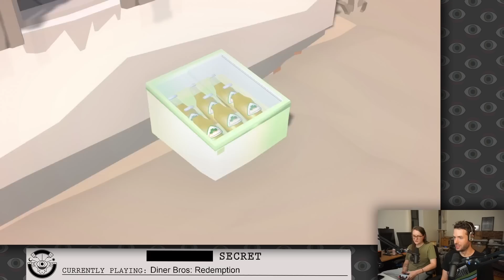Ending an Era the Same Way We Started It: With DINER BROS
Diner Bros, originally streamed September 13th, 2023

Timestamps:
0:00:00 Intro
0:10:01 Gaming
0:29:27 Ad break and reading subs
0:36:20 Gaming
1:29:17 Ad break
1:44:01 Gaming